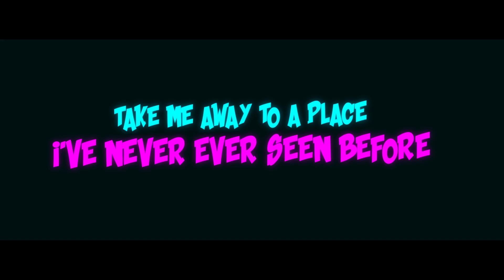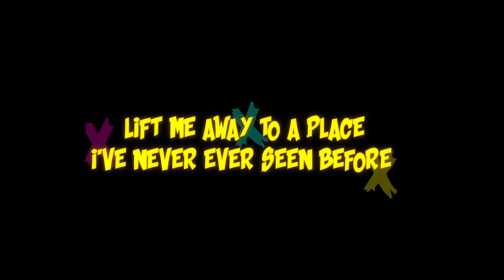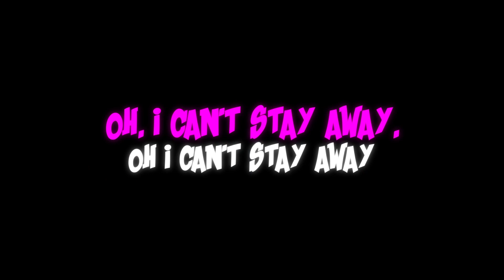Troy Fernandes- "Take Me Away" [Official Lyric Video]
Troy Fernandes Take Me Away Lyric video